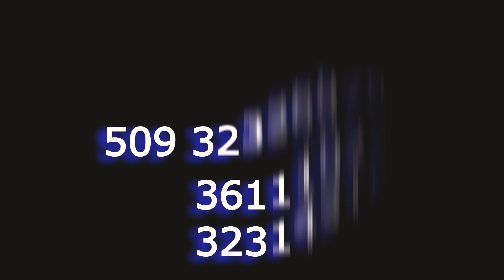FRÈ OPOZE EPIZOD 18